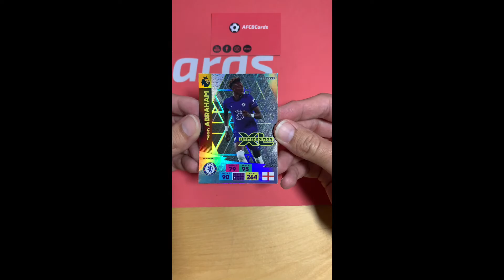AdrenalynXL Limited Edition Packet Opening!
Heres a quick AdrenalynXL Limited Edition packet opening!